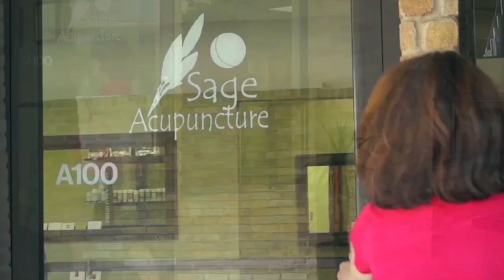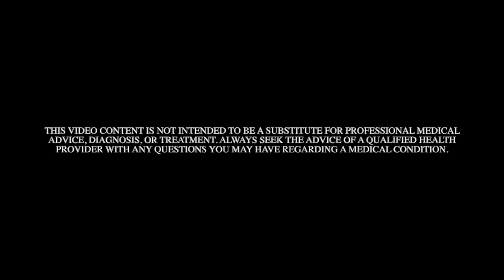Yoga Therapy for Fertility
Learn about Yoga Therapy and how it can help your fertility journey.